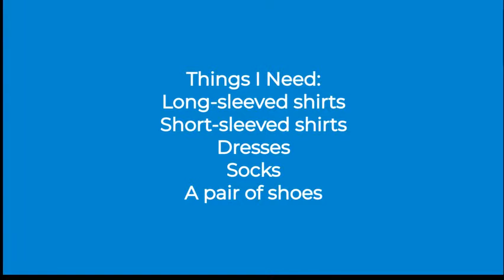Shopping Vlog + Haul